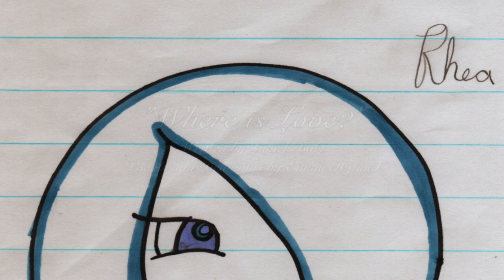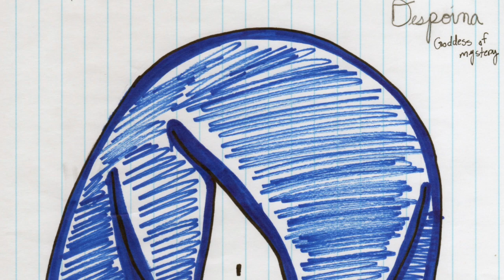Where Is Love?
Emma singing "Where is Love" from the Broadway musical "Oliver!" Written by Lionel Bart. All the pictures of Greek goddesses were drawn by Emma.